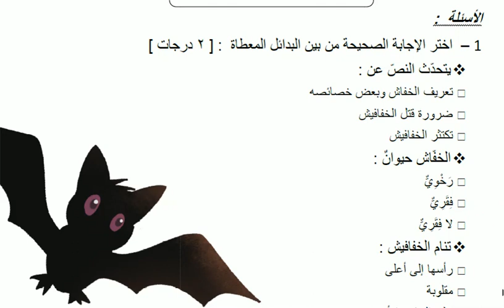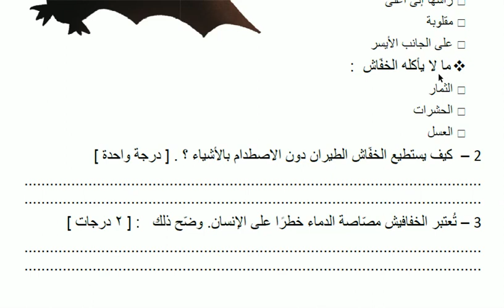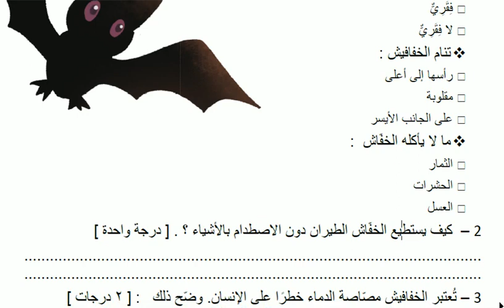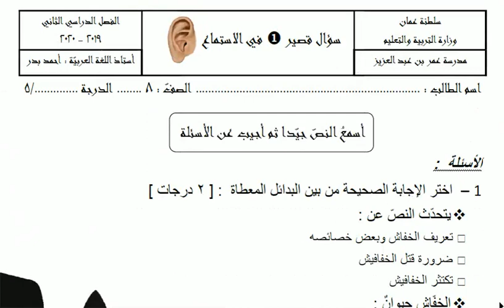اختبار في الاستماع للصف الثامن الفصل الثاني سلطنة عمان